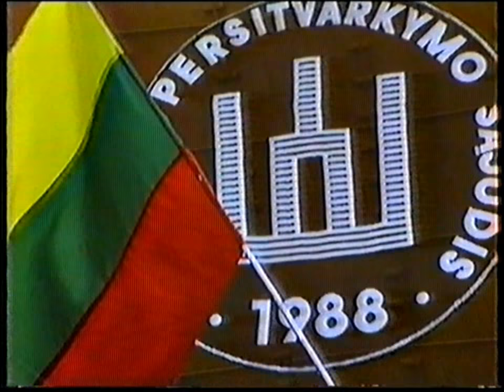Vitas Tomkus kalba Vingio parke (1988 07 09)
Lietuvos SSR žurnalo „Šluota“ skyriaus redaktorius, Lietuvos Persitvarkymo Sąjūdžio iniciatyvinės grupės narys, žurnalistas Vitas Tomkus kalba apie "mažų sraigtelių filosofiją" Vingio parke, Vilniuje.

1988 metų liepos 9 d. Vingio parke įvyko LPS suorganizuotas "visuomenės susirinkimas su iš TSKP 19 sąjunginės partinės konferencijos grįžusiais delegatais". Dalyvavo apie 100 000 žmonių. Renginį vedė buvęs stribas ("liaudies gynėjas") rašytojas Vytautas Petkevičius. Kalbėjo A. Brazauskas, V. Petkevičius, R. Ozolas, V. Martinkus, S. Geda, K. Prunskienė, Z. Vaišvila, A. Čekuolis, V. Landsbergis ir kt. Vingio parkas, Vilnius, Sovietų Sąjungos okupuota Lietuva, 1988 m. liepos 9 d. (šeštadienis).

Operatorius – Leonas Glinskis.